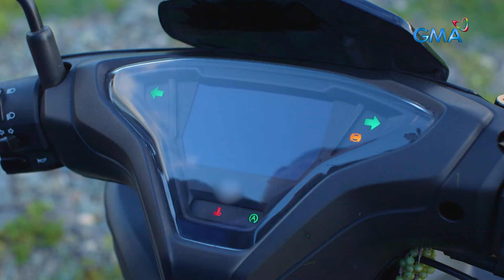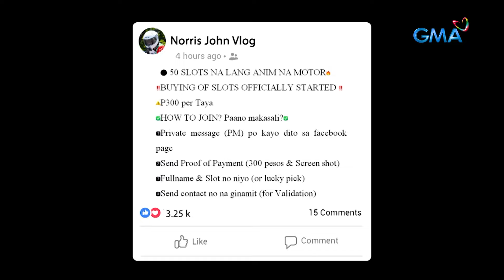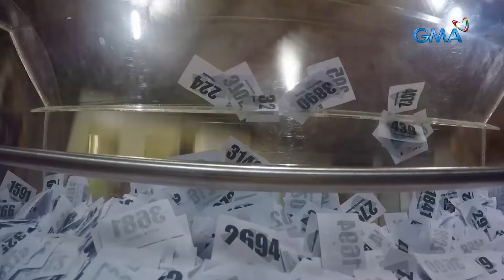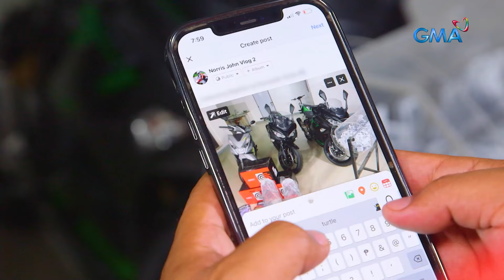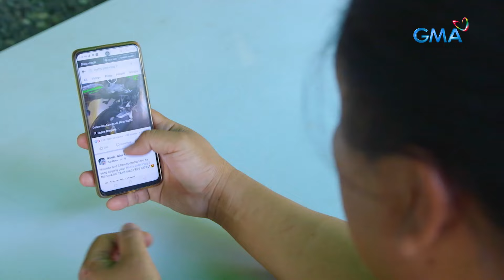300 piso, puwedeng maging brand new na motor?! Paano? | Kapuso Mo, Jessica Soho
Ang 300 pesos, puwede raw maging motor sa nauusong… online raffle?! Legit at legal ba ang mga nauusong raffle na ito? Panoorin ang video!